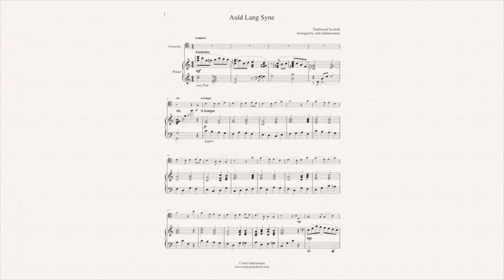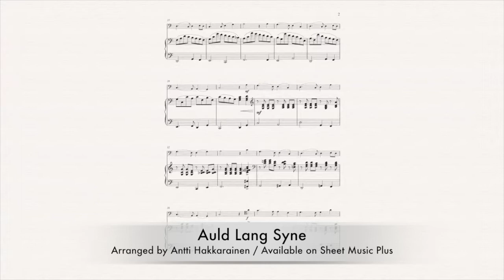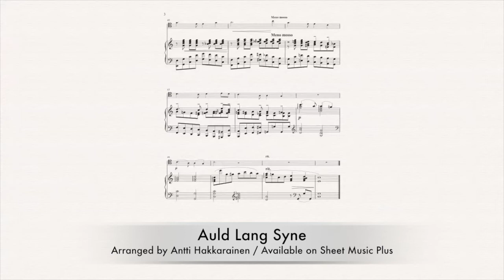Auld Lang Syne - Cello & Piano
Traditional Scottish // Arranged by Antti Hakkarainen // Available on Sheet Music Plus